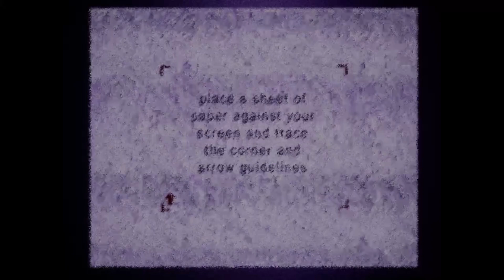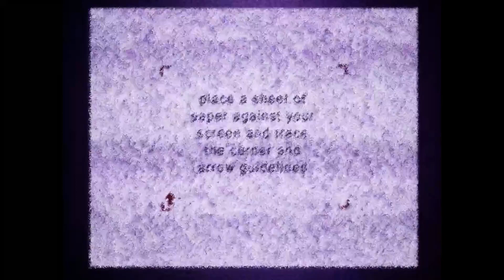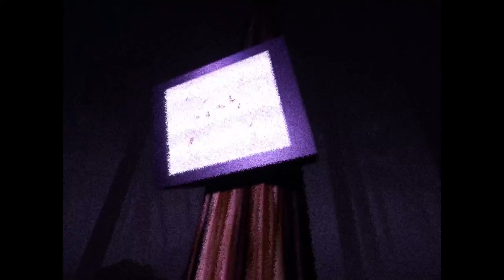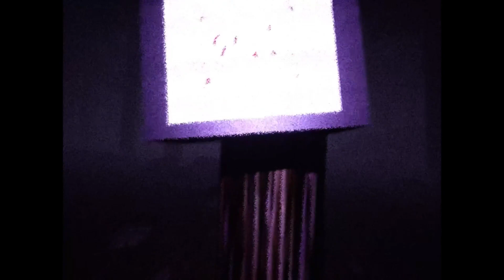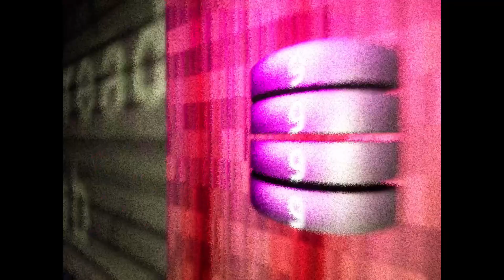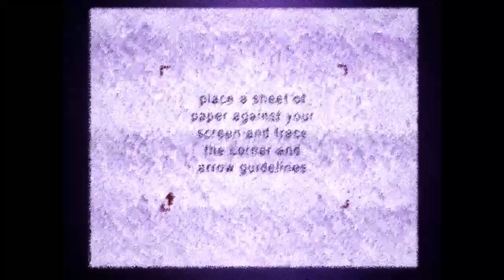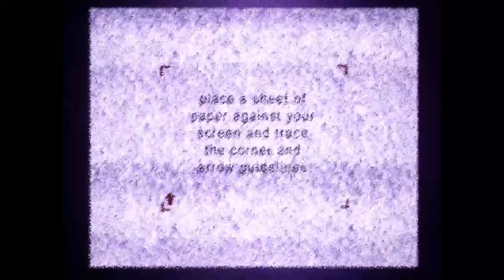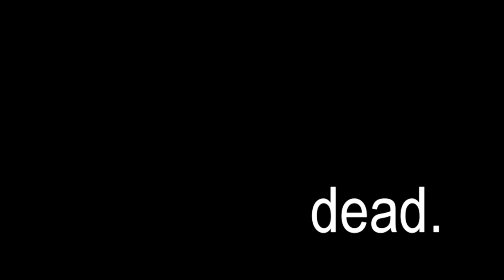Lurid Dreams Vol 1 "This is actually original" You need pen and paper?